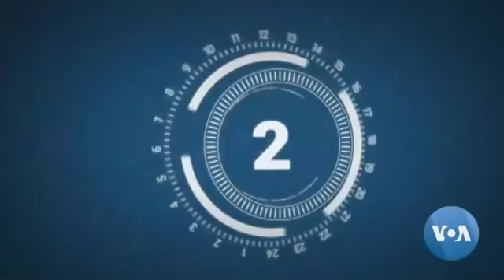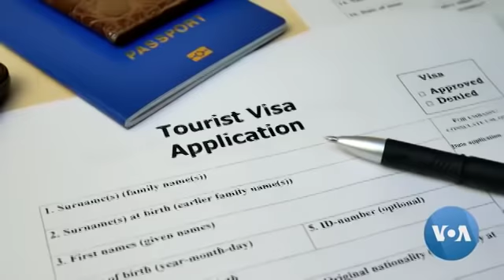Mỹ ngăn chặn du lịch sinh con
Kể từ 24/1/2020, Bộ Ngoại giao Hoa Kỳ sẽ không cấp visa cho những người ngoại quốc mưu tìm con đường vào Mỹ sinh con để con cái họ có được quốc tịch Mỹ. LS di trú Khanh Phạm giải thích chi tiết về quy định mới này.
Nếu hồ sơ xin định cư Mỹ của bạn bị từ chối, bị hủy, bị chậm tiến độ, bị trả về Mỹ. Gọi ngay Hotline để được hỗ trợ: 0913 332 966 ( Zalo, Whatsapp, Viber)
VP độc lập chuyên dạy Tiếng Anh & hỗ trợ tất cả vấn đề Visa Mỹ tại Việt Nam:
421/37 Sư Vạn Hạnh, P.12, Q.10, TP.HCM.